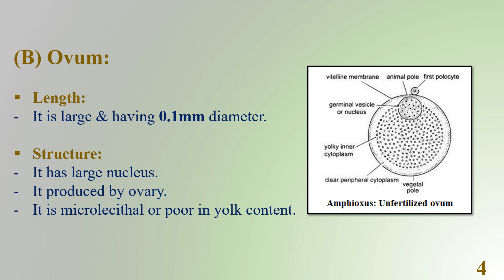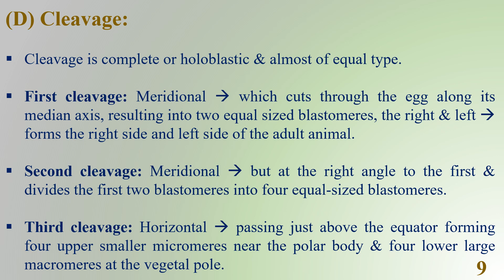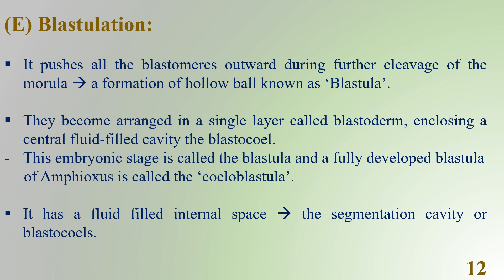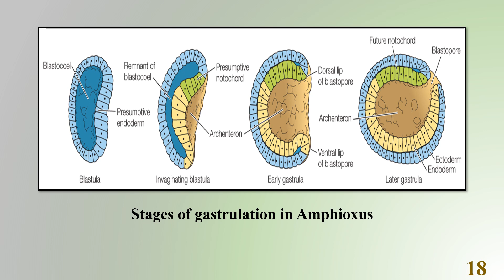Embryology Of Amphioxus